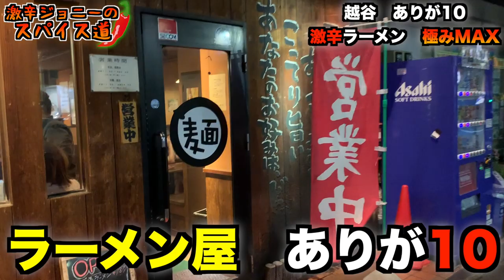一般人は絶対に手を出さない激辛ラーメンに挑戦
【激辛ブログ】

バトル系YouTuberジョニーです！
・生放送を多めに活動しています。
・辛いものと笑いに飢えてます。
・スパチャに溺れキン○マを出してファンが離れる男

No.２【激辛睾丸マッサージ】楽しんごさんに世界一辛い唐辛子『キャロライナリーパー』で施術してもらったみたw

No.３【閲覧注意】ゲテモノ料理チャレンジしたら身体が痙攣起こした。本気でシャレにならない。

【ノーリアクション対決】爆笑！！w何をされても決して動じない鋼のメンタル。。。